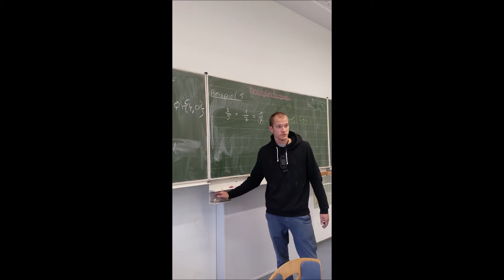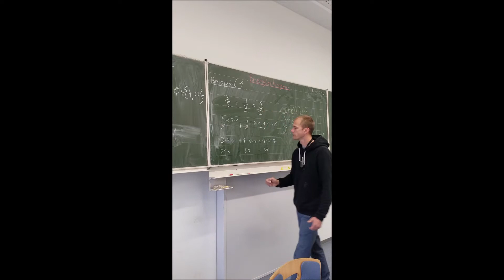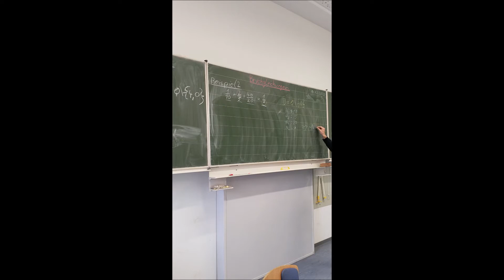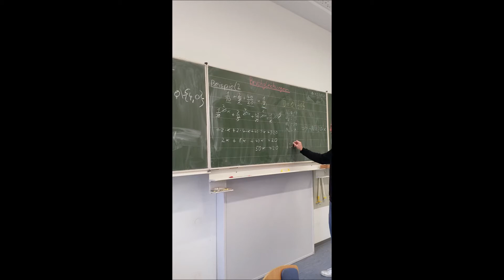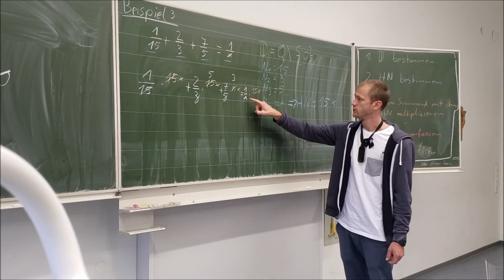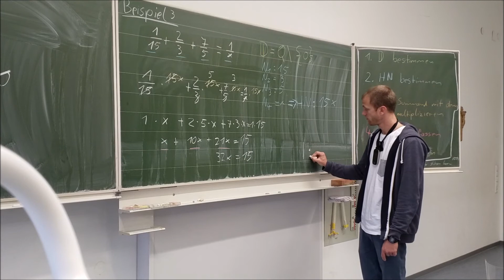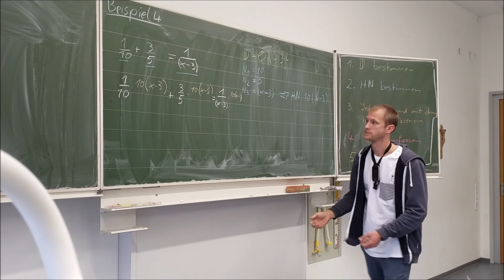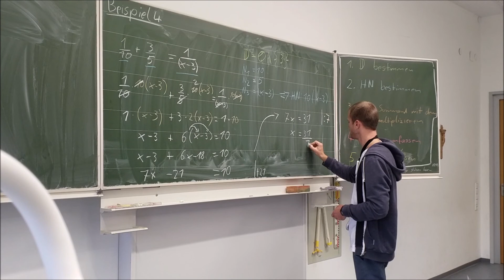Bruchgleichungen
In diesem Video rechne ich 4 Beispielaufgaben.